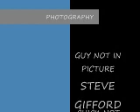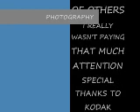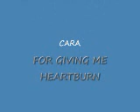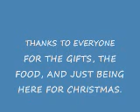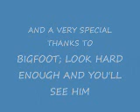BABY'S FIRST CHRISTMAS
FEATURES "ONLY HOPE" FROM A WALK TO REMEMBER PERFORMED BY MANDY MOORE.